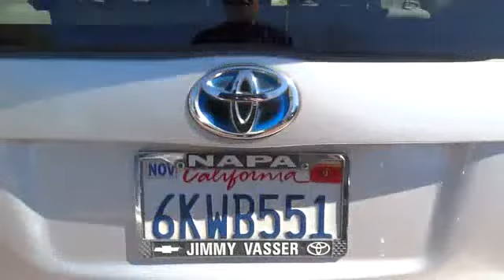2010 Toyota Prius San Francisco, Napa, Santa Rosa, Vallejo, Oakland, CA P2121A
2010 Toyota Prius

CARFAX ONE OWNER**, LOCAL TRADE**, and **DEALER SERVICED**. 1.8L 4-Cylinder DOHC 16V VVT-i, ABS brakes, Alloy wheels, Low tire pressure warning, Remote keyless entry, and Traction control. Imagine yourself behind the wheel of this fantastic, reliable 2010 Toyota Prius. You'll love how great it is on gas! So hurry in because that makes this a POPULAR vehicle! Awarded Consumer Guide's rating as a 2010 Midsize Car Best Buy.
Color-keyed folding pwr heated mirrors,Driver door smart key entry system -inc: panic button  keyless entry,AM/FM stereo w/CD/MP3/WMA player -inc: (6) speakers  satellite radio capability,Ventilated front & solid rear pwr disc brakes,Direct tire pressure monitoring system,4-wheel anti-lock braking system (ABS) w/electronic brake-force distribution (EBD) & brake assist